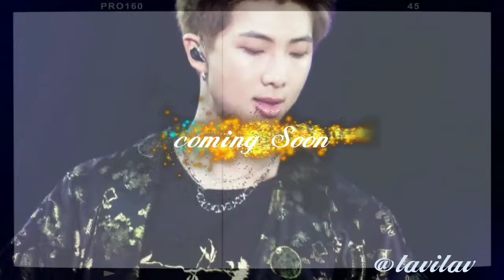Monterlude - RM Edit (Real Me) ♪☆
Real me RM edit coming soon😘. This just a teaser. Love y'all💜